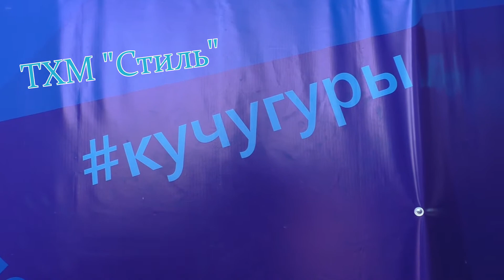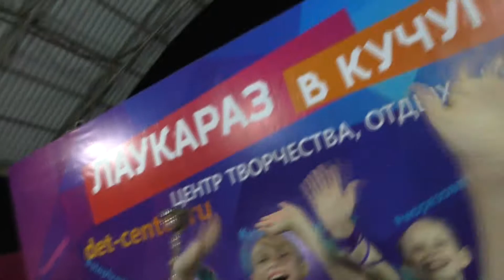Лаукараз . Кучугуры. 2018 год.